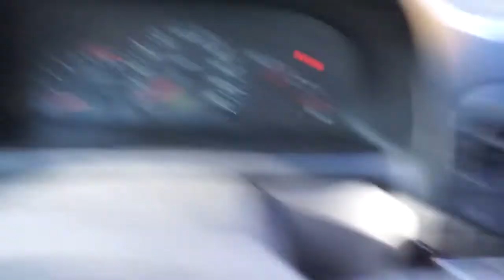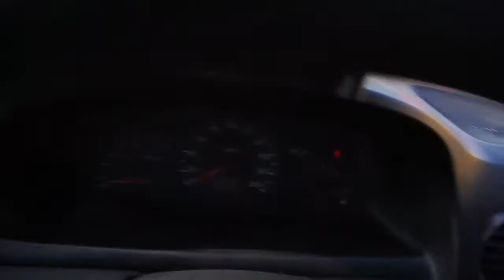Korean Used Car - 2000 Kia Rio RX-V EL 1.5 [Autowini.com]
2000 Kia Rio RX-V EL 1.5 for sale.

Best Regards,